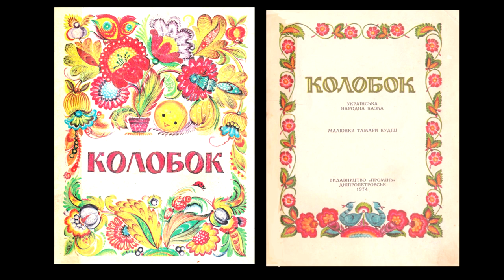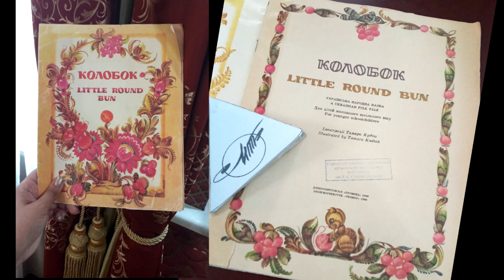Українська народна казка "Колобок"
Розповідь української народної казки  "Колобок", що створена в рамках діяльності книжкового клубу "Літературна скарбничка". Ілюстрації – Тамара Кудіш